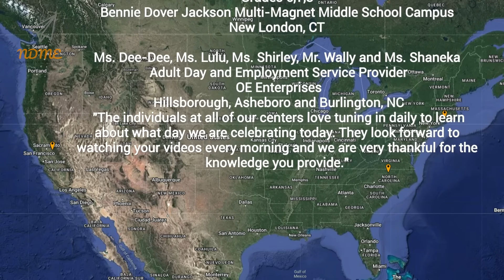National Nutella Day! February 5th 2024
You can't make everyone happy.
I mean you're not a jar of Nutella!